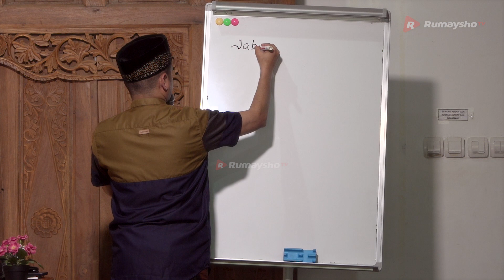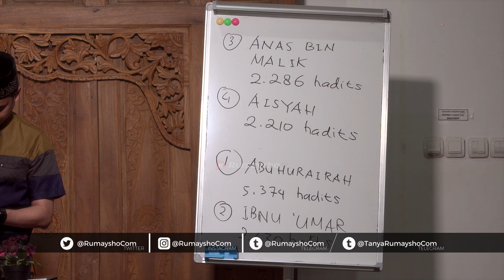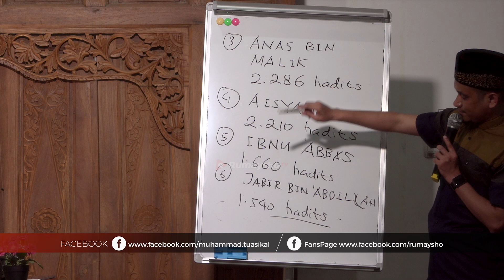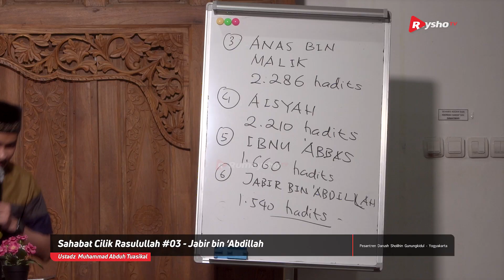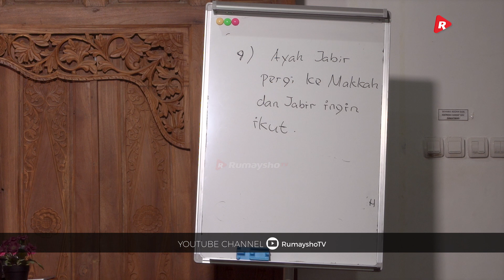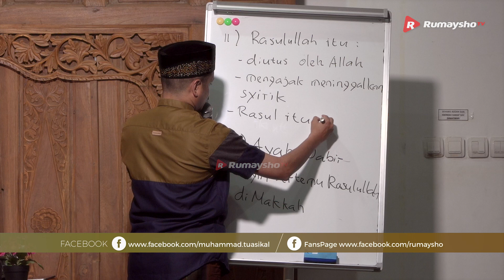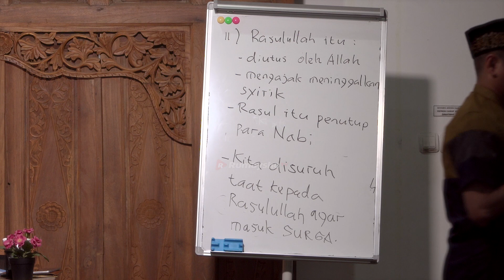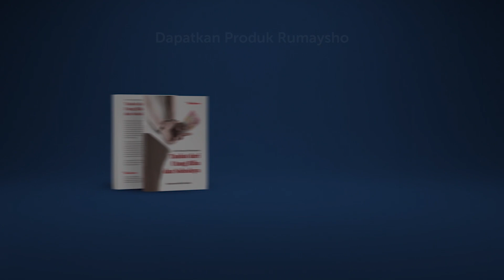Sahabat Cilik Rasulullah #03 : Jabir bin ‘Abdillah (02) - Ustadz M Abduh Tuasikal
Jabir bin Abdullah #02

Ustadz M Abduh Tuasikal akan kembali melanjutkan materi tentang Sahabat Jabir bin Abdillah. Sahabat kecil Rasulullah shallallahu'alaiahi wasallam.

Tentu saja akan banyak pelajaran yang bisa kita ambil hikmahnya dari kisah Jabir bin Abdillah ini, terutama untuk anak-anak atau adik-adik kita.

Mari kita simak penjelasan selengkapnya pada video diatas.